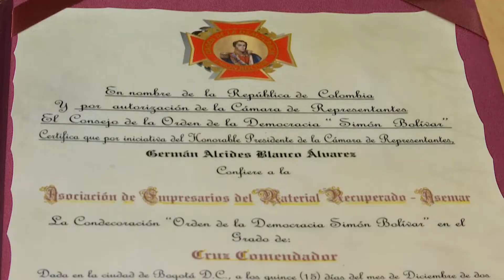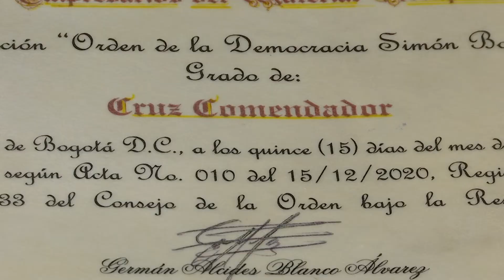Gestores ambientales reconocidos con máxima distinción del congreso - Telemedellín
El Presidente de la Cámara de Representantes, en representación del Congreso de la República, exaltó con la Orden de la Democracia Simón Bolívar a la Asociación de recicladores: ASEMAR, por sus 20 años de servicio a la ciudad.